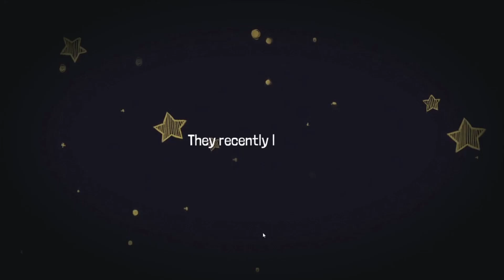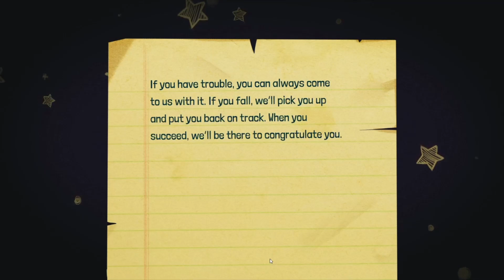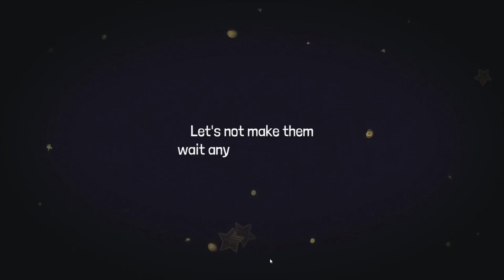Growing Up Demo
🟢Growing Up (PC)🟢

🟡Game Link🟡
Full Game: